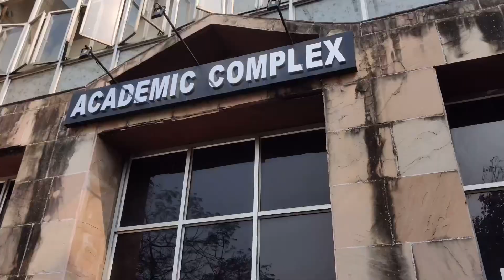First offline class in IIT Guwahati | after 2 years | experience